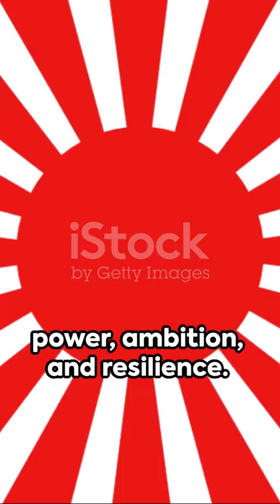Emperor Jimmu: Rise, Reign, and Legacy | Japanese Empire